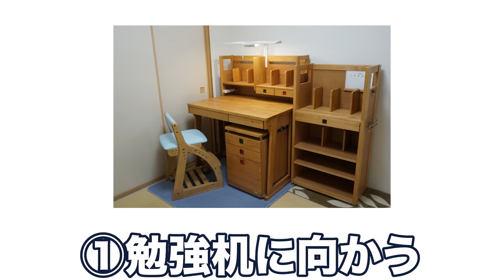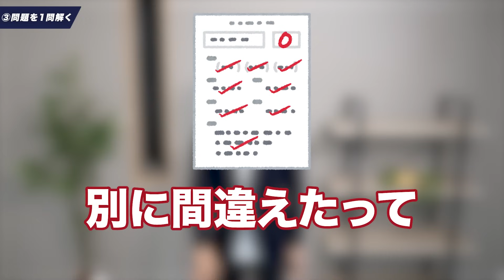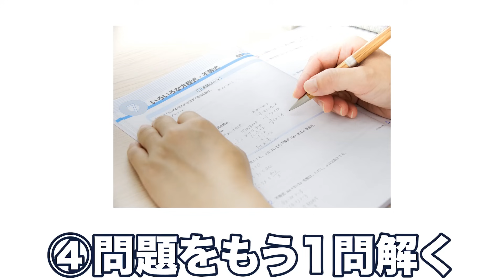どうしても勉強のやる気が出ない時、これだけはやってみて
（iPhoneの方は、Webブラウザからご入会できます）

企業PRタイアップはこちら

【企業PRタイアップ実績】等の詳細はこちら

これからYouTube展開したい企業様はこちら

00:00 intro
00:28 ①勉強机に向かう
01:08 ②テキストを開く
01:43 ③問題を1問解く
02:42 ④問題をもう1問解く
03:21 ⑤この動画を閉じる